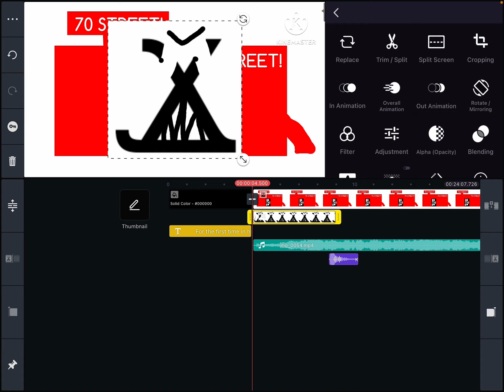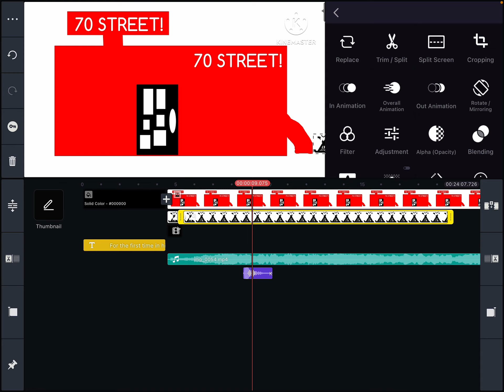Cyril’s Making Number Lore 35